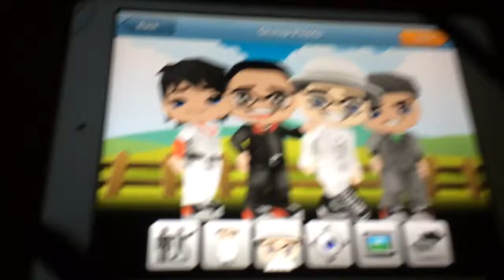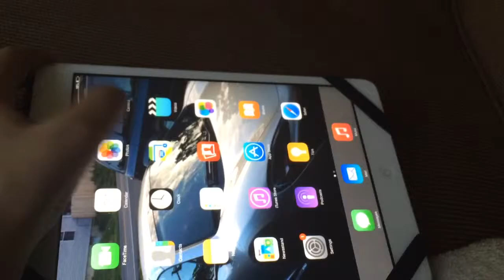Animated my friends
I animated lowrider gaming toxin thief and gamer croft